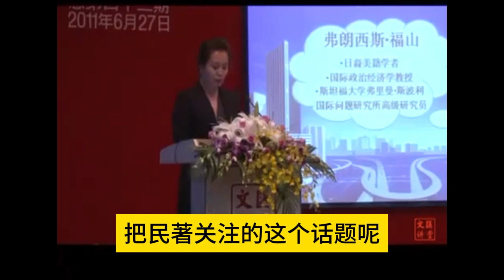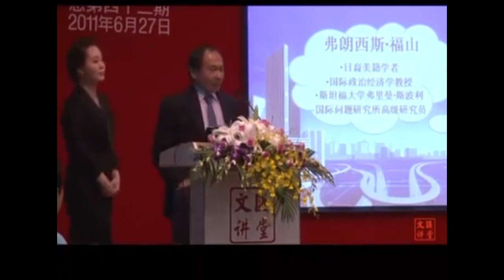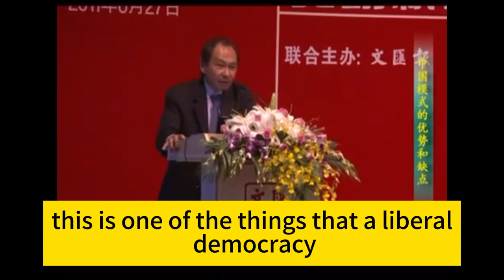2011 张维为福山辩论，前半段福山演讲，后半段辩论，鞭福侠起源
摘要
2011年第四场文汇讲堂邀请了美国斯坦福大学教授弗兰西斯·福山和日内瓦外交与国际关系学院教授张维维就中国模式展开讨论。
🎤 2011年，上海外语频道主持人秦艺主持第四场文汇讲堂，由文汇网视频直播，上海人民广播电台录播。
🤝 讲座邀请了美国斯坦福大学教授弗兰西斯·福山和日内瓦外交与国际关系学院教授张维为。
🌍 弗兰西斯·福山表示中国的崛起是世界政治中最重要的发展之一，并强调来中国是为了学习而不是讲课。
📚 福山提到他最近写的书《政治秩序的起源》涉及政治制度的起源，并认为了解中国需要进行比较研究。
💬 张维为认为中国的国家政权发展轨迹与西方有所不同，强调中国模式是一种“道一问则治”的政治制度。
📝 两位学者都期待在讨论中得到启发，认为中国的发展对世界格局产生了重大影响，值得深入探讨。

弗兰西斯·福山介绍了现代社会的三种政治制度：国家机器、法制和政治问责制，并强调中国模式强调道德共识和责任。
张维维认为中国模式是一种独特的政治制度，强调政府统治需要道德共识和责任感。